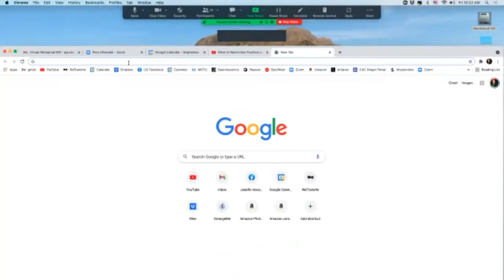Friday Zoom Rehearsal with Paul 9.9.22